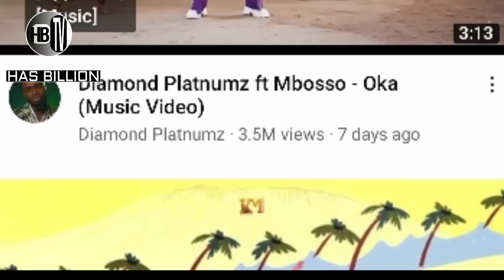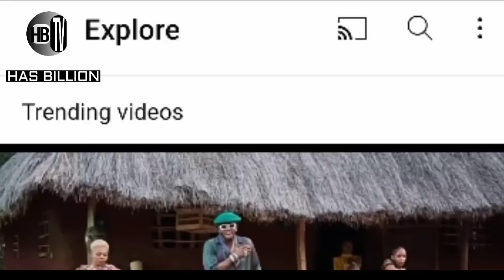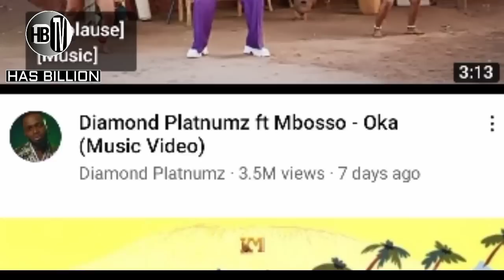DIAMOND ameshindikana agoma kumpisha HARMONIZE - TAZAMA kilichotokea | EXCLUSIVELY